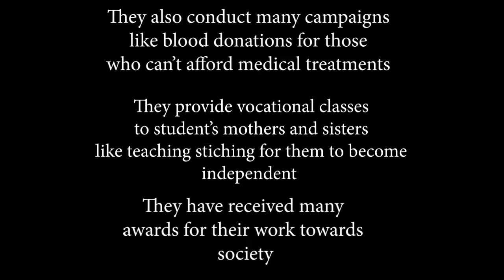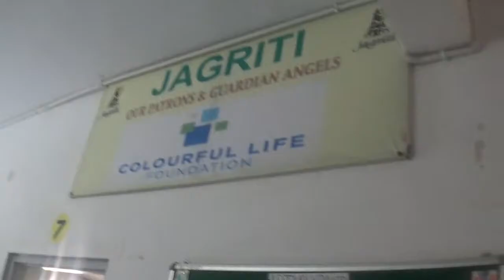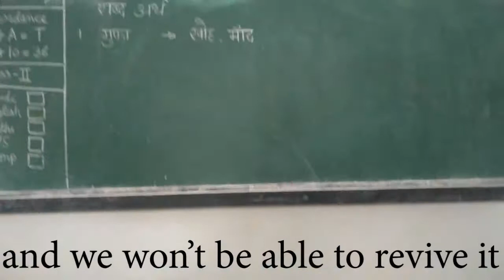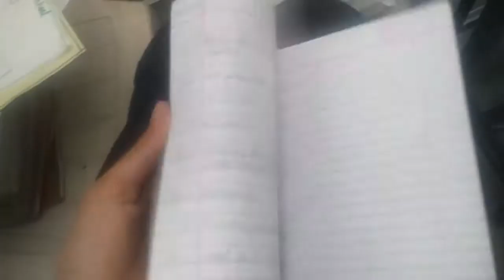jagriti an initiative for slum's education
Disha got " the best documentary film of the year " award for her movie on Jagriti also her team received the award "the best film with a message "! Intach organises this film making competition every year to encourage students to make movies on traditions of India and also other inspiring movies...its a very prestigious award all over India and others parts of world like UK.. its a proud moment for us to receive the award for jagriti!